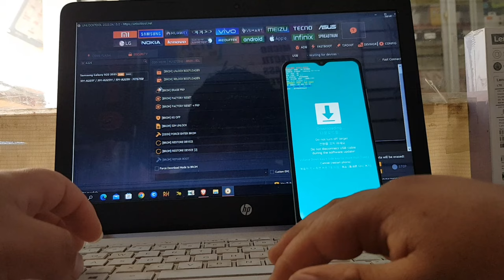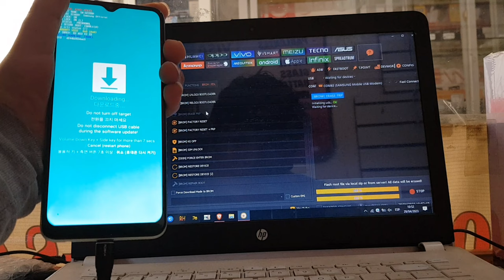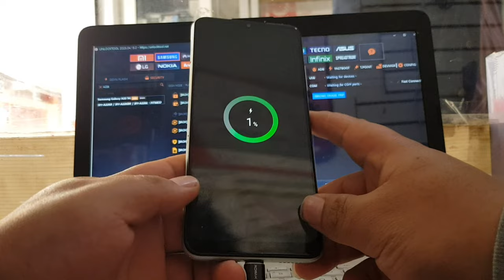Eliminar Cuenta de Google Samaung A22 5G Con Unlocktool 2023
quitar cuenta google samsung a22 android 11 sin pc
quitar cuenta google samsung a22 con pc
quitar cuenta google samsung a22 5g sin pc
a22 5g frp unlock tool
a22 5g frp android 12
como desbloquear un samsung a22 con cuenta